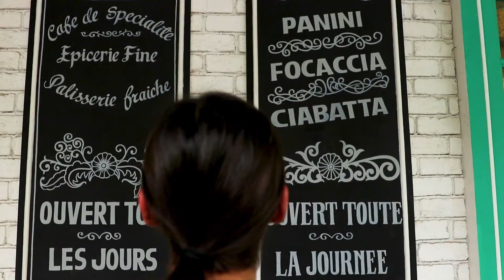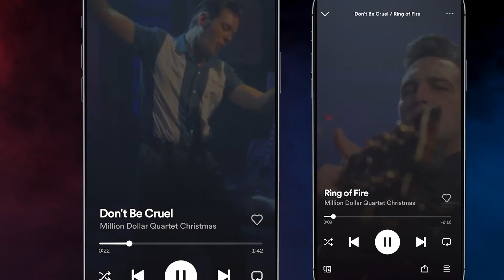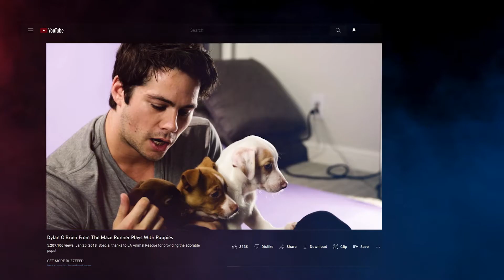Jordan Imbrey - Director / Producer / Writer / Editor - Demo Reel 2022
A smattering of all the kinds of videos I've worked on over the years!